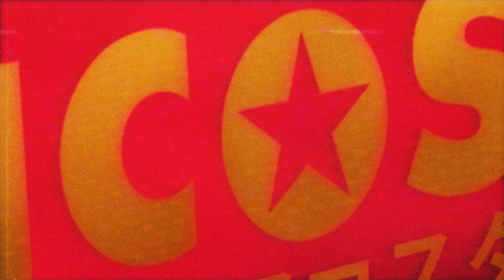SpaceMan Zack - Tear Your Soul Apart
(Prod. by WeNeedVoltron)

Anime - Sono Bisque Doll wa Koi wo Suru (AMV)

SpaceMan Zack:
twitter; @thespacemanzack
Intstagram; @spacemanzackisdead

Sono Bisque Doll wa Koi wo Suru AMV
Anime Music VIdeo
Эта фарфоровая кукла влюбилась
Аниме клип
New Anime
Best AMV
Love story
Cute
Scroll edit